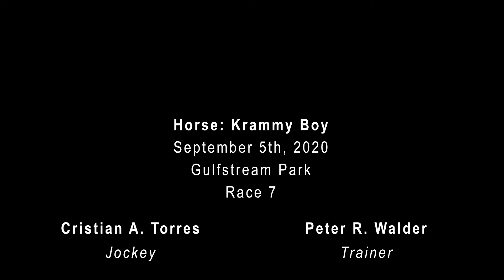Krammy Boy, Gulfstream Park, 09-05-2020, Race 7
Looking for a fun, easy, and affordable way to own a horse?
Horse: Krammy Boy
Owner: Top Hat Thoroughbreds
Trainer: Peter R. Walder
Jockey: Cristian A. Torres